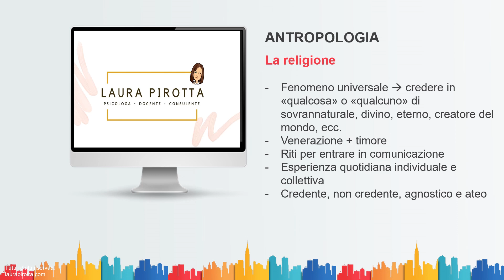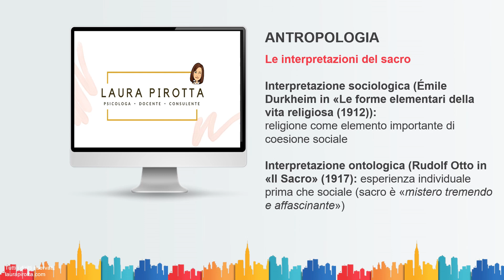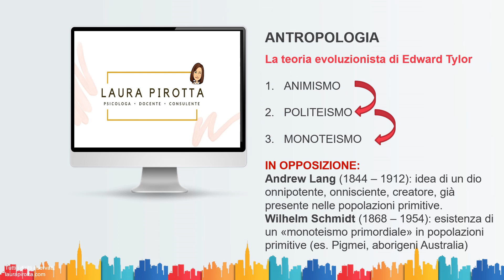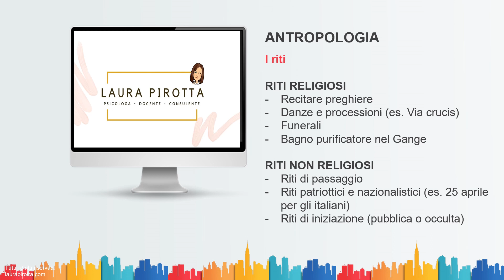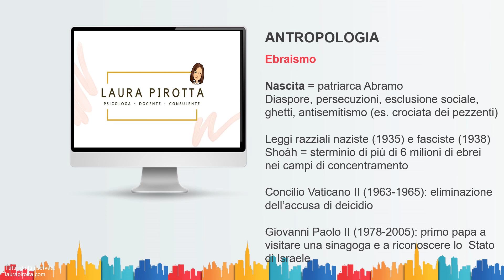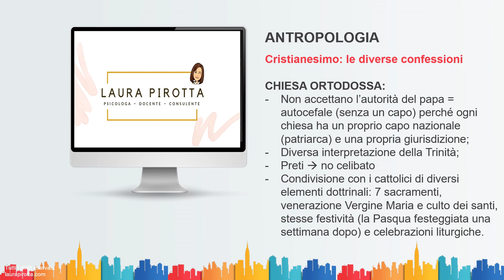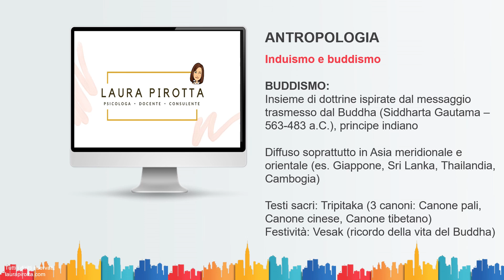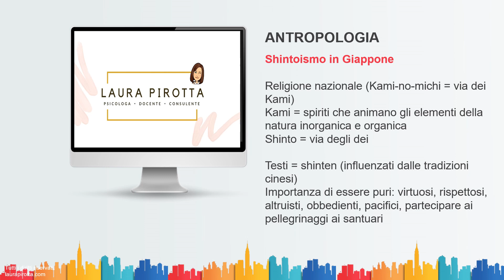6. Sacro e religione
Acquista la dispensa con le slide del videocorso di SCIENZE UMANE TRIENNIO qui
Cosa troverai in questa videolezione:
1. Che cos'è la religione?
2. Gli elementi della religione secondo Marco Olivetti
3. Chi studia la religione?
4. Il concetto di sacro
5. Le interpretazioni del sacro
6. Il sacro e la "religione" nella preistoria
7. La teoria evoluzionista di Edward Tylor
8. Le teorie di Lang e Schmidt
9. Il politeismo
10. Il monoteismo
12. Rito e culto
13. Riti religiosi e non religiosi
14. I riti di passaggio secondo Van Gennep
15. Simbolismo religioso
16. I ministri del culto
17. Le principali religioni del mondo
18. Ebraismo
19. Cristianesimo e le sue confessioni
20. Islam
21. Induismo
22. Buddismo
23. Confucianesimo
24. Taoismo
25. Shintoismo